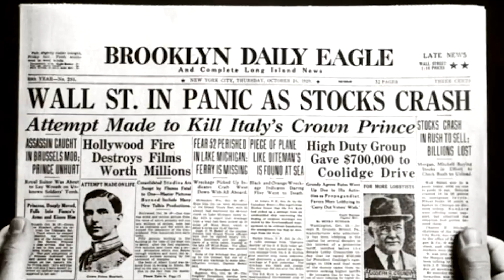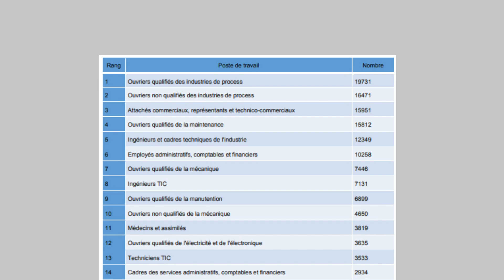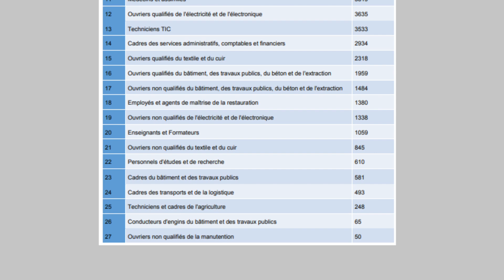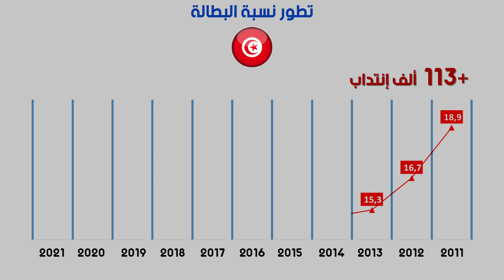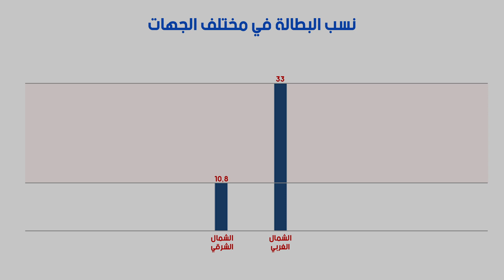فلوسنا 33 | البطالة، علاش ؟ آش عملت فينا، و آش عملنا فيها ؟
شنية أسباب البطالة ؟
كيفاش نحسبوها، و شنية أحوال تونس فيها ؟
شكون أكثر ناس يعانيو من البطالة في تونس ؟
شنوة حلها مع معضلة البطالة ؟

"فلوسنا" سلسلة من إنتاج بولد سكول، بدعم من منظمة فريدريش ايبيرت، بالإشتراك مع إذاعة موزاييك أف أم، تعنى بتبسيط المفاهيم و المصطلحات الإقتصادية الأساسية لغير المختصين. الإقتصاد بالفلاقي، على يوتيوب !
كتابة : محمد العكاري
سيناريو و تقديم : هيثم المكي
مراجعة : حكيم بن حمودة
إخراج : حذيفة النفاتي